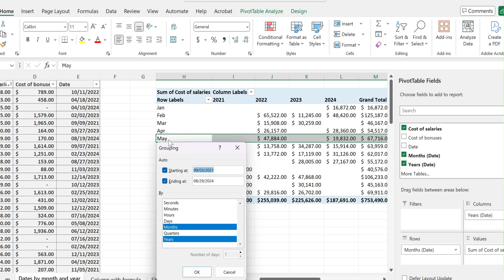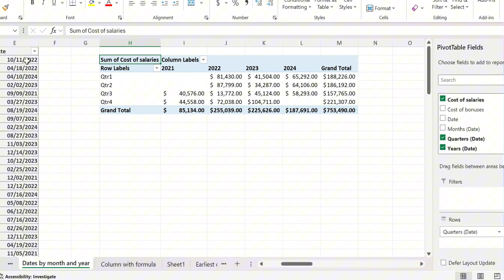Excel Pivot Table: How to Add Quarters Field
🚀 How to Add Quarters Field in a Pivot Table (Excel)

In this quick tutorial, we’ll show you how to group your Pivot Table data by quarters — perfect for analyzing trends across Q1, Q2, Q3, and Q4!

🔹 What You’ll Learn:
✅ How to group date fields by quarter in a Pivot Table
✅ Using the Group feature to add Quarters and Years
✅ Tips for formatting and customizing your timeline analysis

By the end, you’ll be able to break down your data into quarters with just a few clicks!

Timestamps:
⏰ 00:00 - Intro
📊 00:12 - Group by Quarters in Pivot Table
✅ 01:15 - Wrap-up